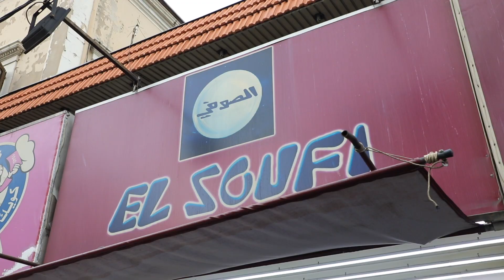Shawarma Al Soufi: Tripoli's Favorite Shawarma